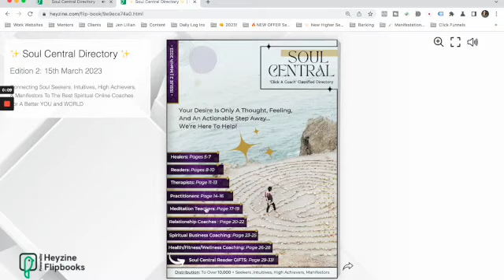✨ 3 Signs Your Third Eye Is Opening Up And How It Enhances Your Business 👁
Have you experienced any of these?

🔮 Sign 1: Headaches and a leak ;)
🔮 Sign 2: Vivid visions
🔮 Sign 3: Intuition is on point

✨ ✨ YOUR FREEBIES ✨ ✨
 For Spiritual Coaches, Healers, Therapists & Practitioners:

1️⃣ FREE Offer:
► 👉 Advertise Your Online Coaching Business In The Soul Central Directory For FREE!
► Have your online coaching business promoted in front of over 10,000+ intuitives, soul searchers, high achievers, and manifestors

2️⃣ FREE Offer:
👉 How To FAST TRACK Your Online Coaching Business By Capturing Highly Qualified Red Hot Leads For FREE Simply Cloning Jen Lillian's Messenger ChatBot
► No tech or marketing experience required, comes with a step-by-step training (Worth £500)

3️⃣ FREE Offer:
► 👉 Supercharge YOU And Your Online Coaching Business To Success (With A Unique Spiritual Business Gift Bundle)
► Discover the spiritual secrets & strategies to a successful online coaching business and coach

4️⃣ FAB Offer:
► 👉 Get Your Roadmap & Training HERE!
► Learn how to start, build, and grow a spiritual online coaching business

Want to join the Elite Coaching Mastermind and be coached by my preferred partner Ryan Wegner, who’s made over $2 million dollars from 1 funnel? More details here to see if you're eligible!

✨ ✨ FAST TRACK Your Spiritual Online Coaching Biz To Success NOW! ✨ ✨
 Browse To See What FREE/PAID Services Will Benefit YOU & Your Spiritual Business Journey!